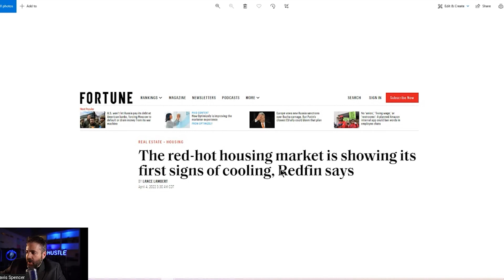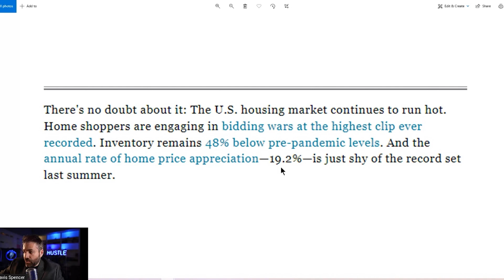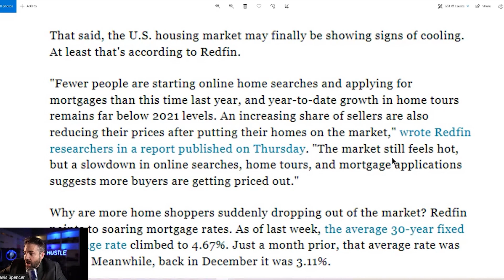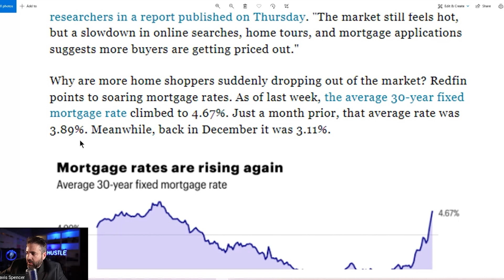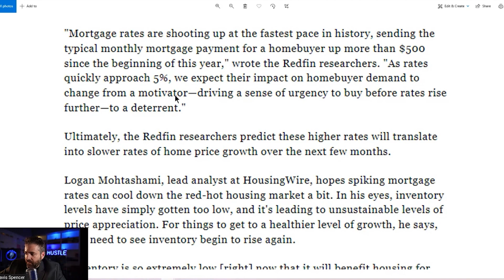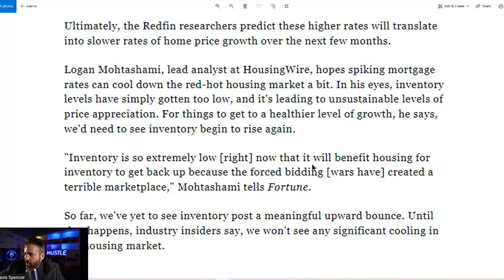WARNING Redfin The Housing Market is Cooling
REDFIN The Housing Market is Cooling WARNING

Travis Spencer
9999 Bellaire Blvd. Suite 700

Travis Spencer
417 Gentry Street Suite D